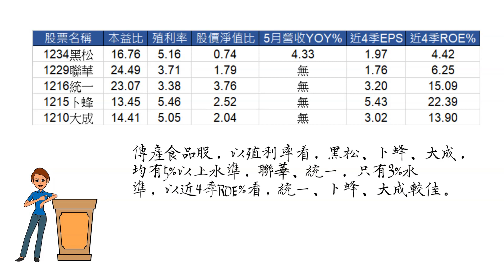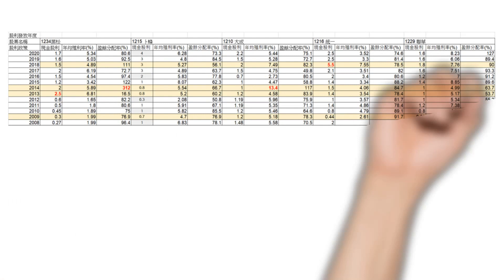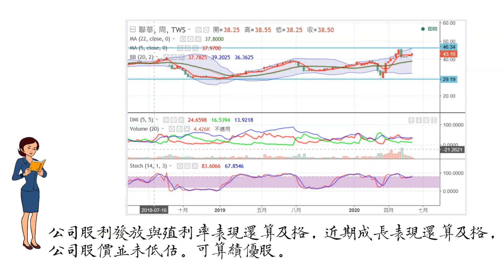存股選哪一檔好/食品股/黑松、統一、卜蜂，大成、聯華，長線投資者，區間EPS、股價淨值比、ROE、本益比比較整理-2020/06/10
資料來源: 財報狗、鉅亨網
存股2020-03-食品股-黑松、統一、卜蜂，大成、聯華，長線投資者，區間EPS、股價淨值比、ROE、本益比比較整理-2020/06/10